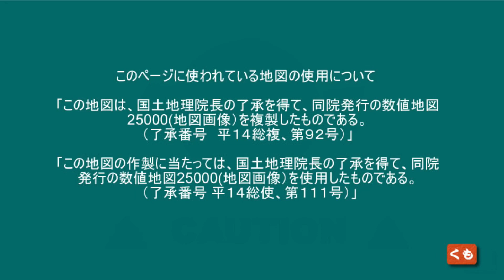【ドラレコ】国道41号線から県道158号線 までの車窓 2022 12東海ぶらぶらドライブ 東海ぶらぶらドライブ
国道41号線から県道158号線
までの車窓　2022 12
東海ぶらぶらドライブ